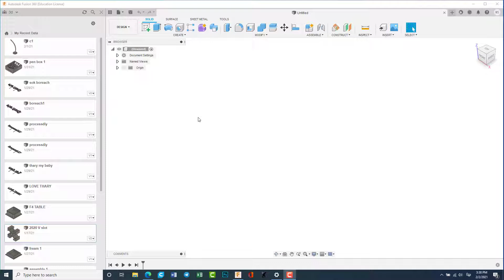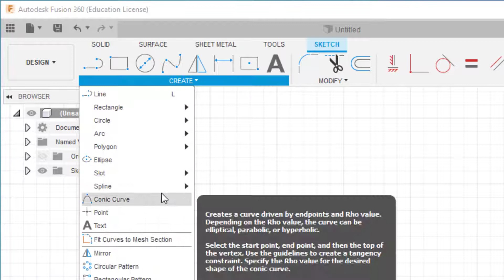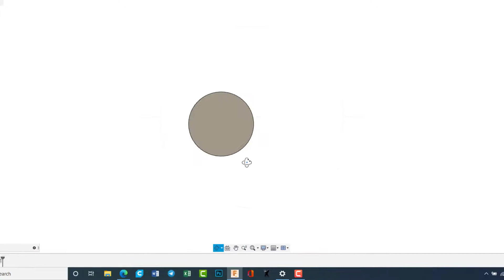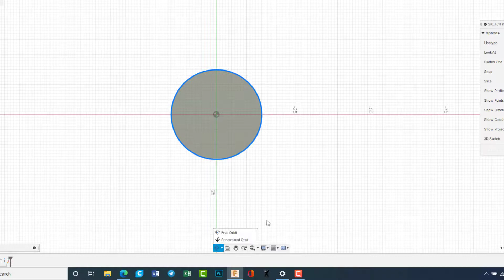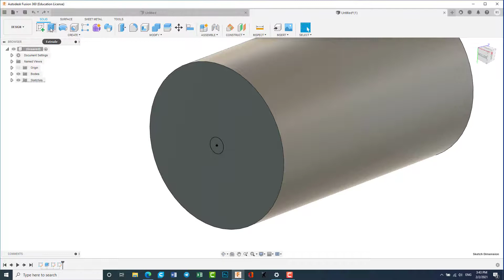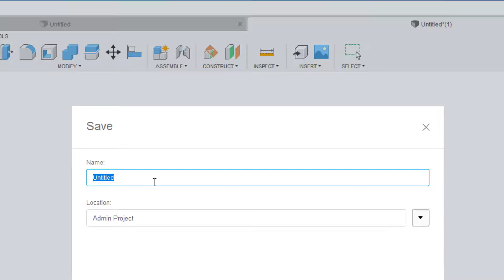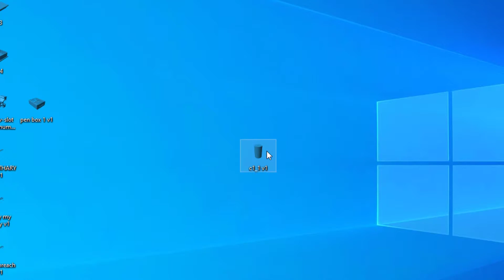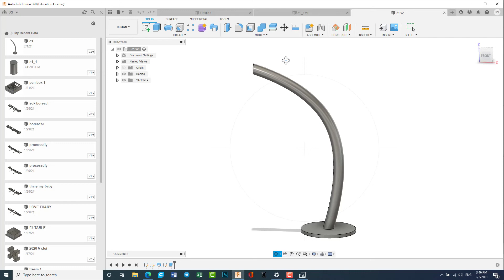Part 1 - រៀនគូស 3D ងាយៗ ដោយប្រើកម្មវីធី Fusion 360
Part 1 - រៀនគូស 3D ងាយៗ ដោយប្រើកម្មវីធី Fusion 360 -Fusion 360 Tutorial for Absolute Beginners
សួស្តីបាទ មករៀនគូស 3D ជាមួយខ្ញុំទាំងអស់គ្នា

ជួយចុច Like នឹង sub​ ម្នាក់មួយផងណា